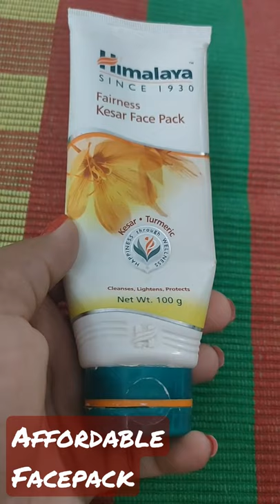. Affordable Facepack for Clean and Clear skin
Product Links

3- Himalayan kesar Facepack

4- Himalayan Neem Facepack

5- Biotique Facepack